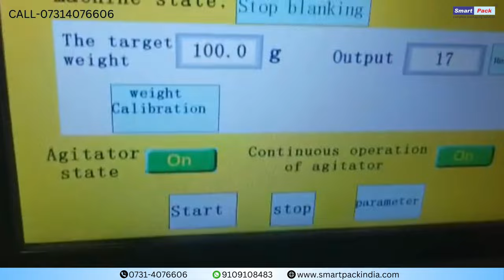Auger Filling Machine Powder (Filling Machine) CONTACT- +91 9109108483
An auger filling machine is a type of packaging machinery used to fill powdered or granulated products into containers, such as bottles, cans, or pouches. It utilizes an auger (a screw-like device) to move the product from a hopper or storage bin into the packaging container.

Here's how an auger filling machine typically works:

Product Hopper: The machine is equipped with a hopper or storage bin where the product is stored. The hopper is usually filled manually or connected to an automated feeding system.

Auger System: The heart of the machine is the auger system. It consists of a rotating auger (screw) that moves the product from the hopper into the packaging container. The auger can be customized based on the product characteristics and the desired fill volume.

Fill Volume Adjustment: The machine allows operators to adjust the fill volume according to the desired quantity. This can be done through settings or controls on the machine.

Container Placement: Empty containers are usually placed underneath the auger system in a controlled manner. This can be done manually or through an automated conveyor system.

Filling Process: When the machine is activated, the auger starts rotating, and the product is drawn into the auger flights. As the auger rotates, it moves the product towards the discharge end.

Container Sealing: After the filling process, the containers are typically sealed using caps, lids, or other appropriate closures, depending on the packaging requirements.

Auger filling machines are commonly used in industries such as food, pharmaceuticals, chemicals, and cosmetics. They offer high accuracy and efficiency in filling products that have a powdery or granulated consistency, such as spices, flour, protein powders, pharmaceutical powders, and detergent powders.